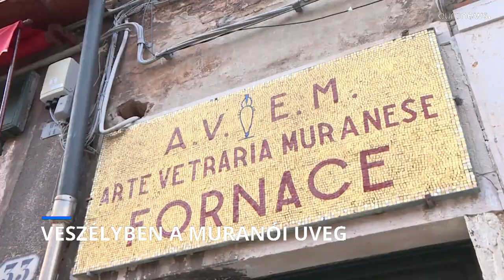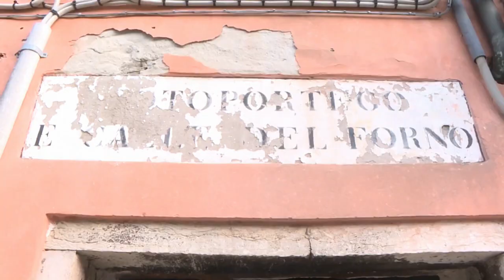Veszélyben a muranói üveg az emelkedő gázárak miatt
A hatvan muranói kemencét a nap 24 órájában kell fűteni.